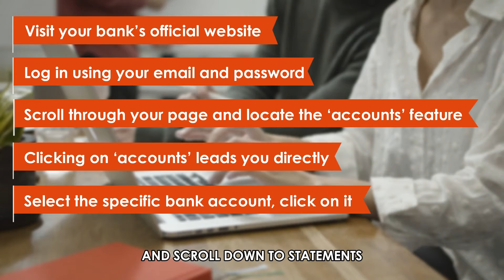How To Get Bank Statement In PDF Format (How To Download Bank Statement In PDF Format)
How To Get Bank Statement In PDF Format (How To Download Bank Statement In PDF Format). In this video tutorial I will show you how to get bank statement in Pdf format.

By contacting the service provider
You can get your bank statement in PDF format by contacting your bank’s service provider. Proceed to request the bank statement and specify that it should be in a pdf format. Please ensure that you provide your bank details and email so that the service provider can obtain and send the document.

Through the website
1. The first step is to visit your bank’s official website and log in using your email and password.
2. Scroll through your page and locate the ‘accounts’ feature.
3. Clicking on ‘accounts’ leads you directly to the different accounts you have in the bank.
4. Select the specific bank account, click on it, and scroll down to 'statements.'
5. Clicking on statements opens all the bank transactions you have done.
6. Select the specific bank statement dates, click on download, and select the pdf format.
7. Check-in your gadget document for the downloaded bank statement pdf.